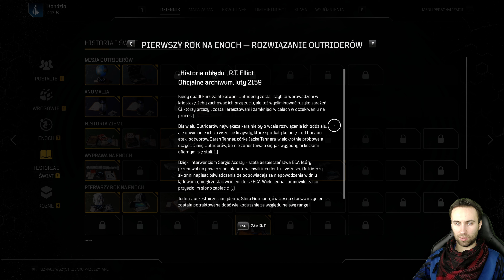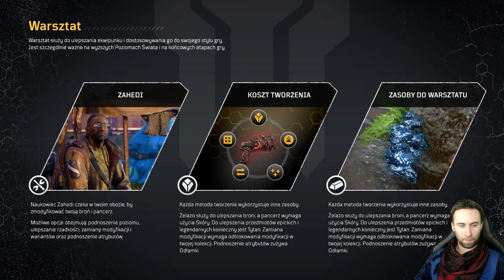Outriders PL Odc 6 Polskie Gearsy! (Gameplay PL 4K)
Outriders PL / Outriders Po Polsku / Zagrajmy w Outriders

Seria odcinków zagrajmy w Outriders PL, jest to gameplay z polskim komentarzem do gry Outriders. (Outriders Gameplay po Polsku).
W serii Outriders przedstawiona zostanie cała gra, zakończenie Outriders oraz mini recenzja na koniec podczas napisów końcowych.

Osadzona w klimacie mrocznego science fiction strzelanka z elementami RPG od polskiego studia People Can Fly (twórców m.in. gry Bulletstorm). W Outriders wcielamy się w członków załogi statku kosmicznego wysłanego na odległą planetę z misją, od której zależą losy ludzkości.

Jeśli to czytasz, napisz w komentarzu "Outriders"

Grę wyszukasz wpisując:
Outriders,
Outriders pl,
Outriders gameplay pl,
Outriders kondzio player,
Outriders zakończenie,
Outriders koniec gry,
Outriders pl gameplay,
zagrajmy w Outriders,
zagrajmy w Outriders pl,
Outriders cosplay,
Outriders po polsku,
Outriders pl,
Outriders recenzja,
Outriders pl zakończenie,
Outriders pl koniec,
Outriders PL let's play,
Outriders Gameplay po polsku,